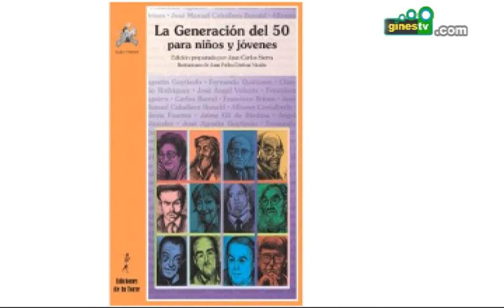Gines celebra el Día de la Poesía con la presentación de "La generación del 50 para niños y jóvenes"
Gines celebrará este viernes 21 de marzo el Día Mundial de la Poesía con la presentación del libro "La generación del 50 para niños y jóvenes", del escritor y vecino de la localidad Juan Carlos Sierra.